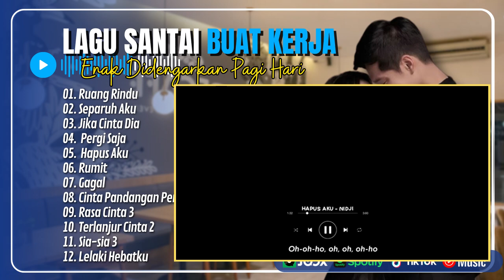Lagu Pop Hits Indonesia Tahun 2000an | RUANG RINDU | SEPARUH AKU | JIKA CINTA DIA || LAGU SANTAI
Sumber Lagu dari Channel :
01. Ruang Rindu - Letto
02. Separuh Aku  - Noah
03. Jika Cinta Dia - Geisha
04. Pergi Saja - Geisha
05. Hapus Aku  - Nidji
06. Rumit - Deviswara
07. Gagal - Devita Amoy
08. Cinta Pandangan Pertama - Elvara Andini
09. Rasa Cinta 3 - Elvara Andini
10. Ter lanjur Cinta 2 - Ika Deevi
11. Sia-sia 3 - Rani Kusuma G
12. Lelaki Hebatku - Devi Deplon